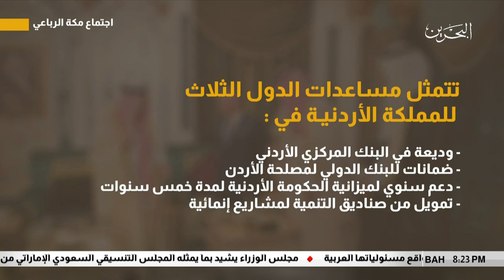البحرين مركز الأخبار : السعودية والكويت والإمارات تقدم مساعدات للأردن ب 2.5 مليار دولار 11-06-2018